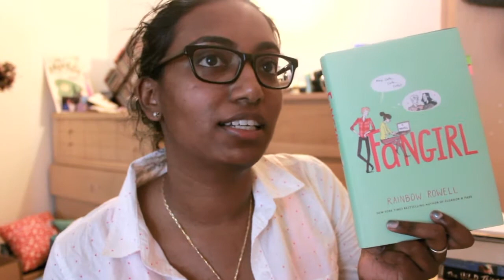reblogbookclub Fangirl by Rainbow Rowell Discussion Chapters 13-24